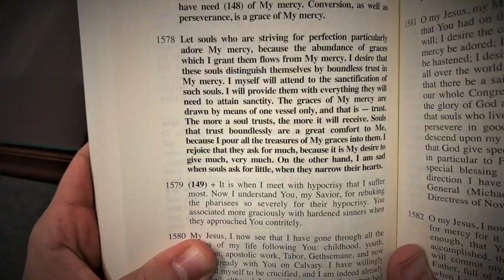Ask For A Lot!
Turn to any page of St. Faustina’s Diary and you’ll find spiritual gems. Like this one: [Jesus said], “I rejoice that [souls] ask for much, because it is My desire to give much, very much. On the other hand, I am sad when souls ask for little, when they narrow their hearts” (1578).